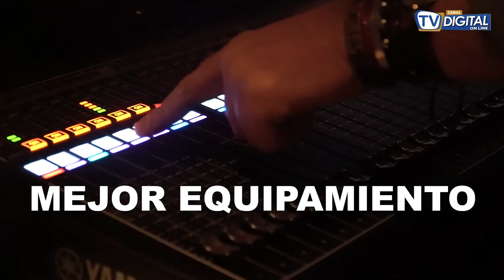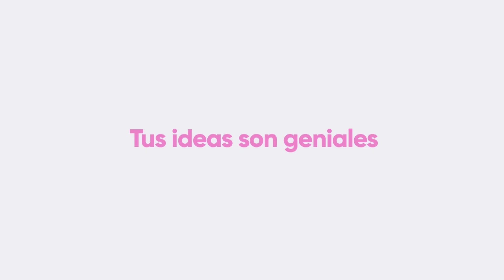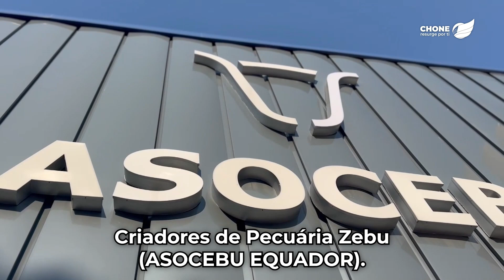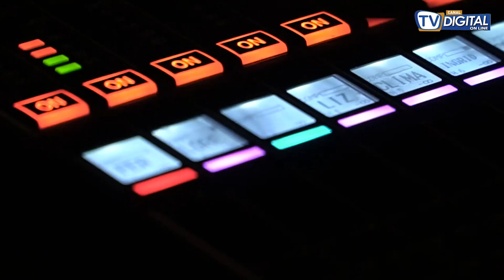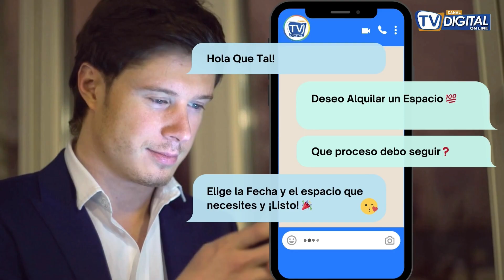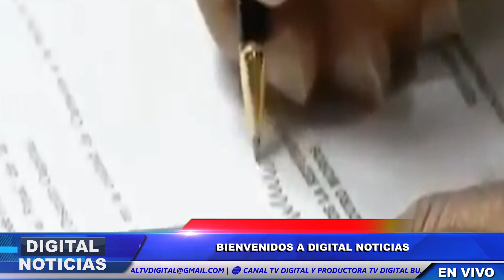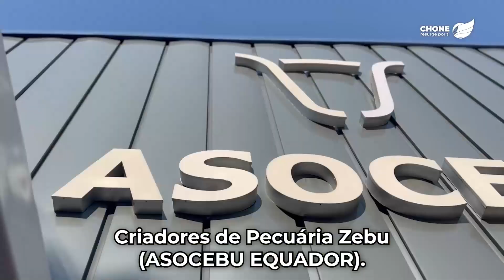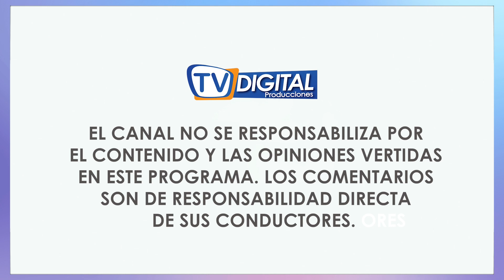NOBOA LANZA UN DARDO A GRUPOS POLÍTICOS DE IZQUIERDA QUE SE REUNIERON EN LA CASA DE LA CULTURA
👉 Digital Noticias
- Conducción: Erika Valverde, Karen Quintero